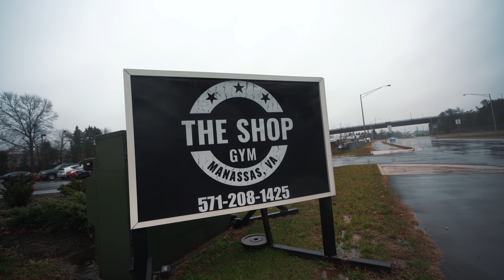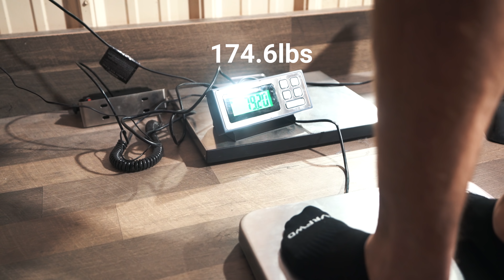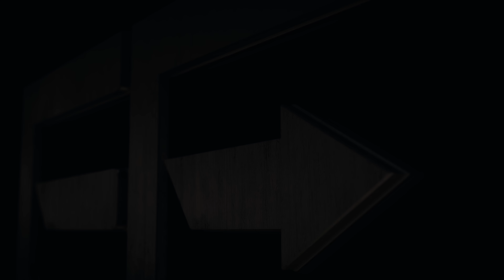MY POWERLIFTING COMPETITION!!!